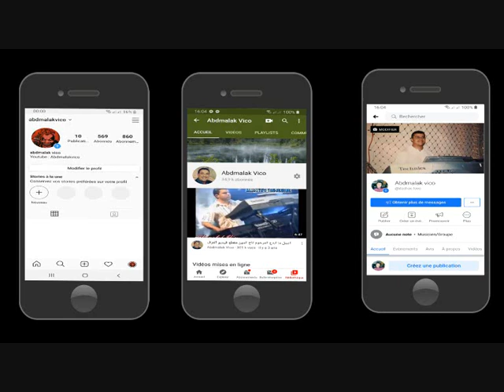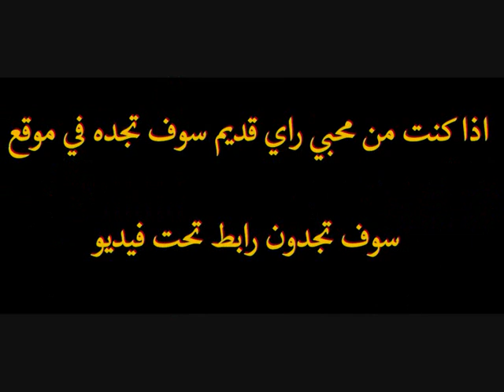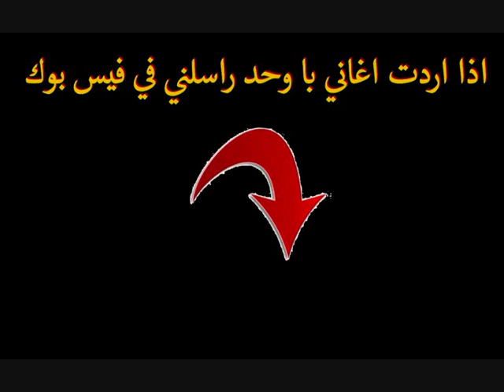cheb faycal live top raha tbanli li ya3chak 3alih da3wa